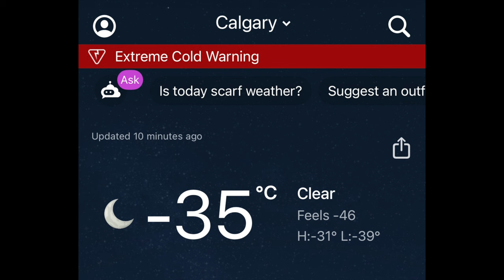Inspiration Tour Maison/ Déco maison 10 ans/ Home tour inspiration/idées déco maison avant - aprés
Bonjour TS aujourd'hui je célèbre les 10 ans de ma maison, c'est une vidéo inspiration tour maison, déco maison 10 ans, house tour, visite déco
Forever Spotless By Lamonie